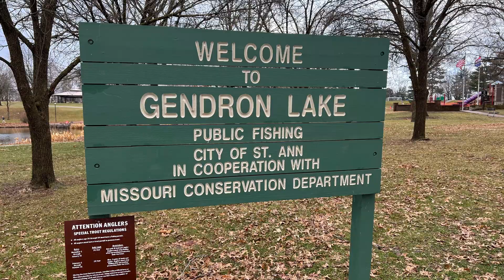Winter Trout Fishing Gendron Lake ► | St. Ann MO ◄ | 冬釣虹鱒魚✔ ✫ ★ ★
This video is about Gendron Lake Fishing Jan, 08 2023, Covering the following subject:
-Gendron Lake Stocked Trout Fishing
-Trout Roe
-Tiemeyer Park
-St. Ann, MO
Gendron Lake is a MO stocked trout lake.
Youtube is the very best place to go when looking for videos about Gendron lake trout fishing,  obviously something that intrigues you and other individuals so I made this video .
This YouTube channel has various other similar video clips about drone footage, St Louis
An Introduction to Fishing:
This 24-page FREE booklet will guide you through the basics of fishing equipment and techniques.